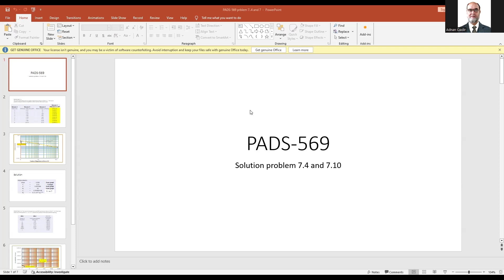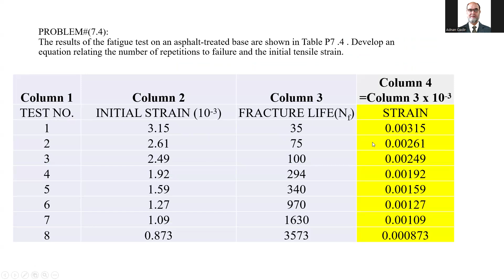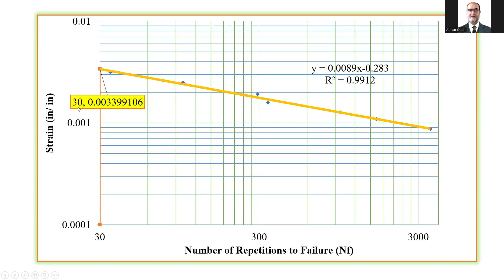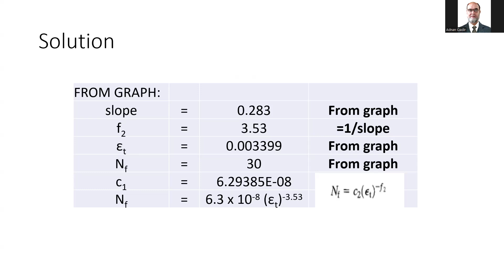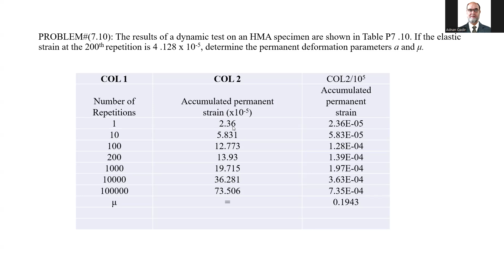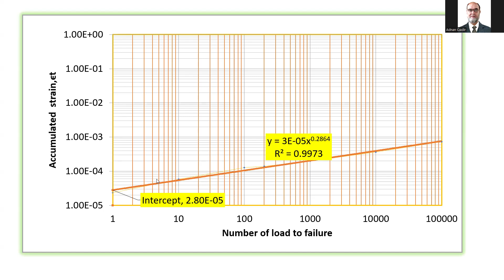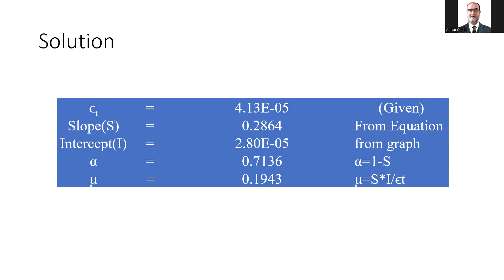Solved example 7 4 and 7 10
Solution manual chapter 7- Pavement analysis and design by Huang. Describe s and explains how Problem 7.4 and 7.10 can be solved